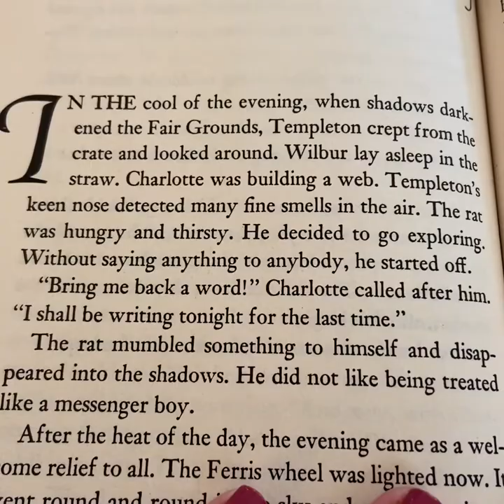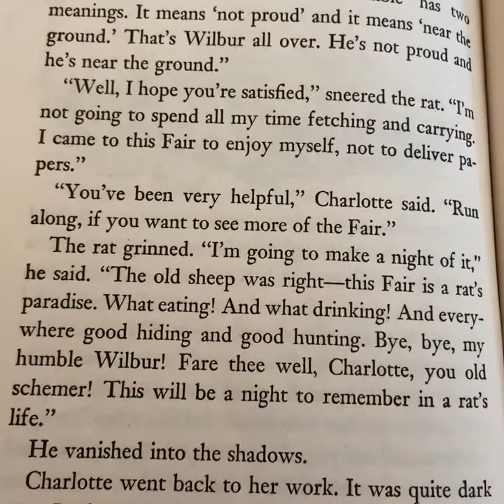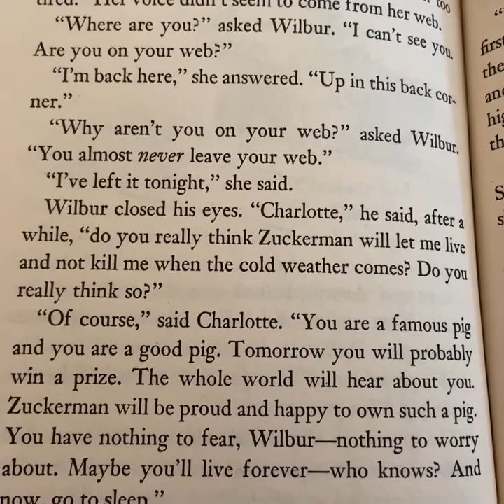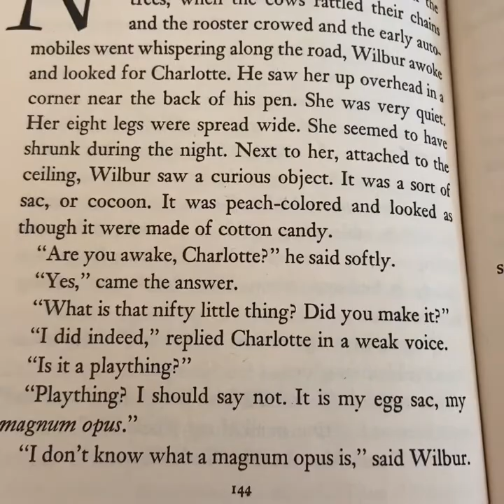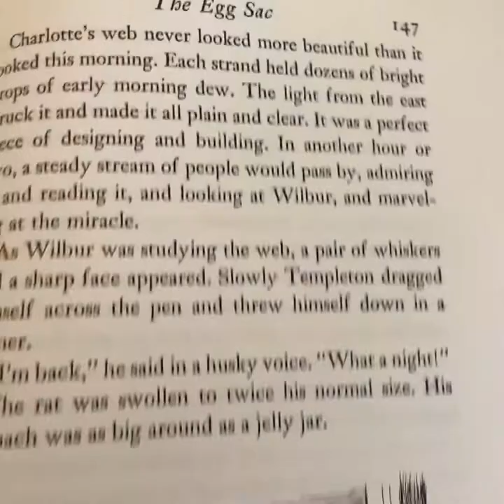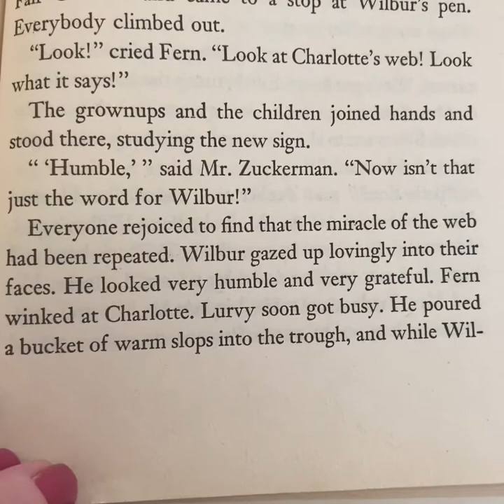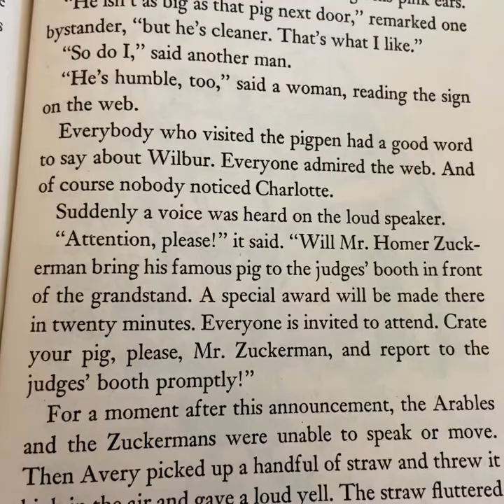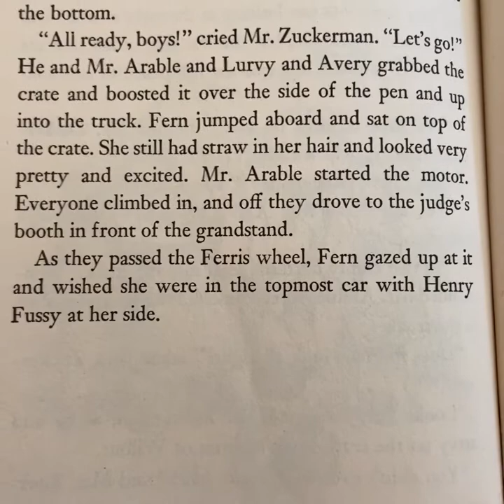Chapter 18 & 19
Charlotte’s Web - Chapters 18 &19 Read aloud with Mrs. C